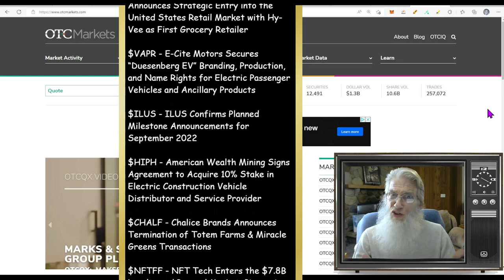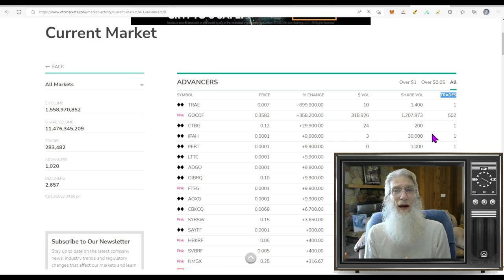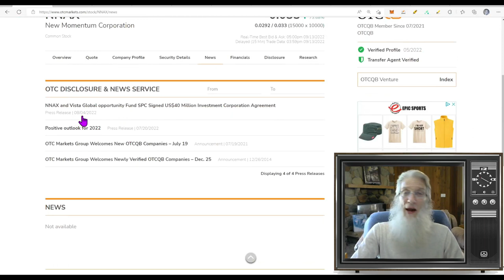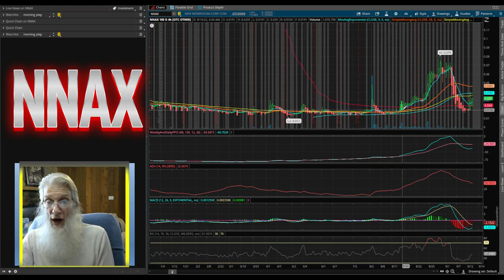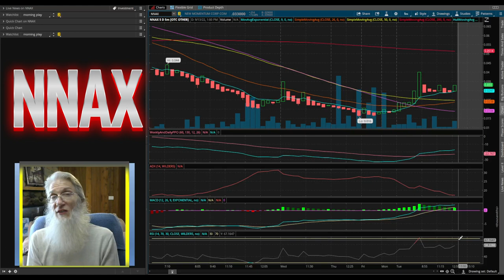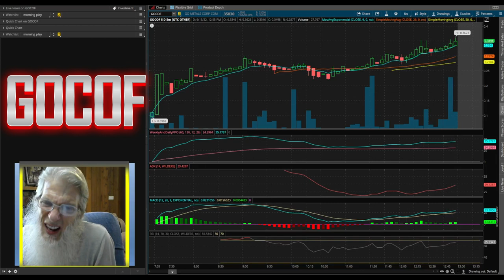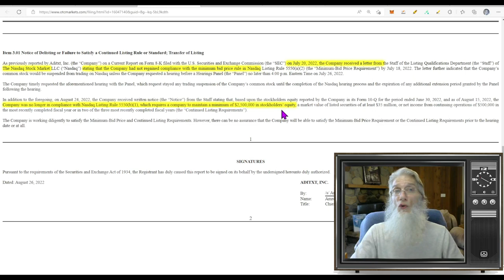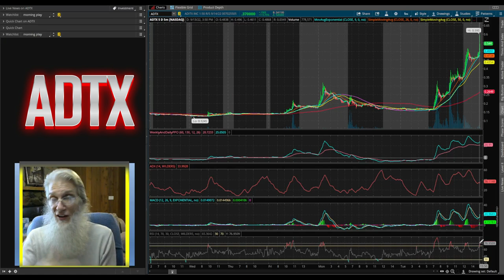Highly Traded Stocks with Huge Gains 🧙‍♂️ Zidar-On Top & Hot Penny & OTC Stocks 🔥 $GOCOF~$NNAX~$ADTX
In this episode we look at three stocks that were some of the most traded stocks on the OTC market with strong gains...even UNBELIEVABLE GAINS!!!